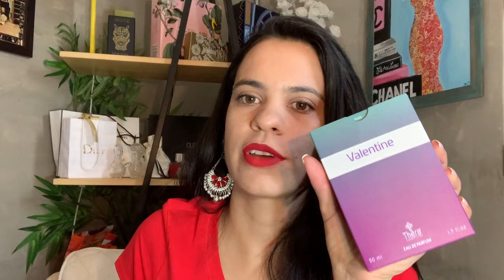O que tem de novo? Pega a pipoca e vem assistir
Ola cheirosos, tudo bem?
Hoje mostro perfumes novos na coleçao
Para comprar perfumes importados procurem a Karina no 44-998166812

Meu instagram @ carol_perfumes
Um Abraço perfumado !!!